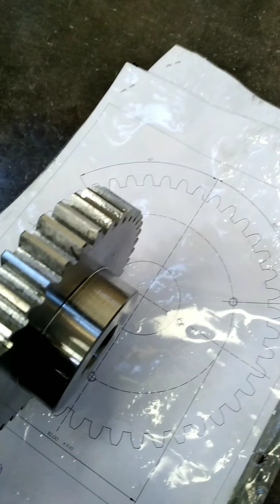como é feito os dentes da engrenagem dos dentes reto